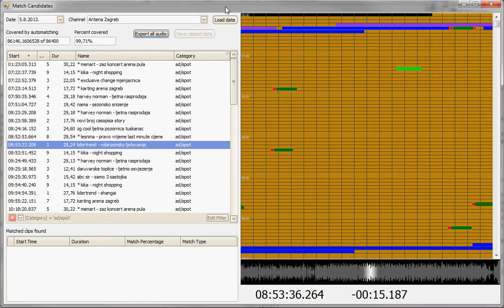13 exported media